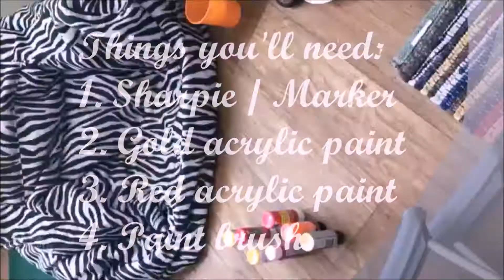IRONMAN BOOT - The making